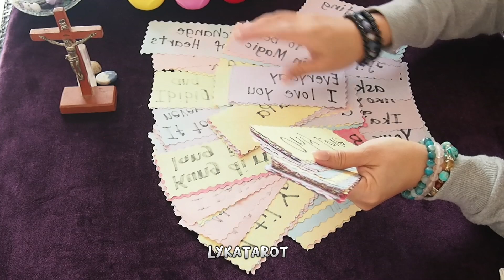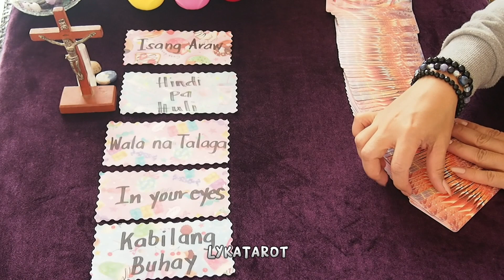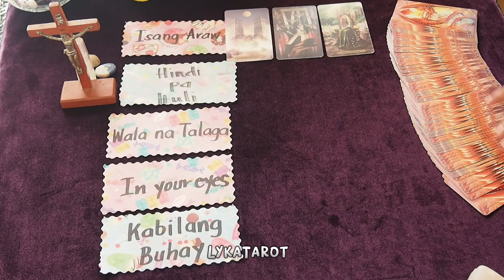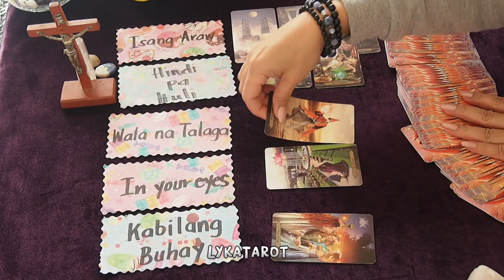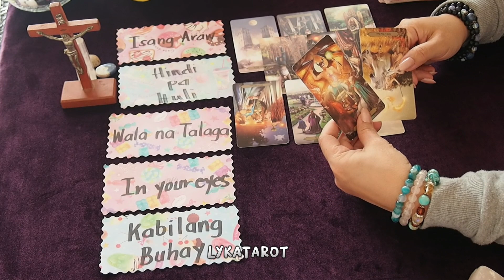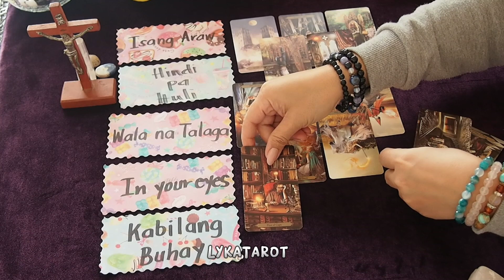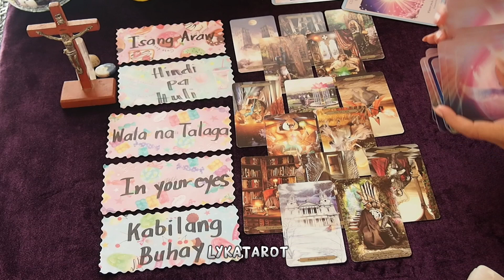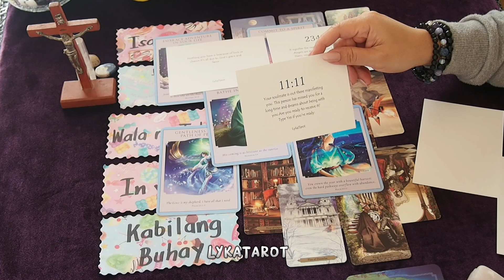Ayaw mo n pabiktima.Prosperity. Susuportahan ka nya